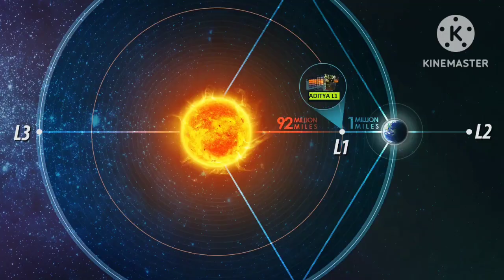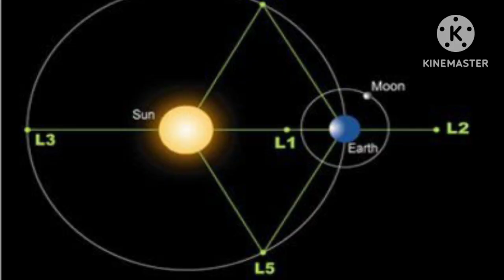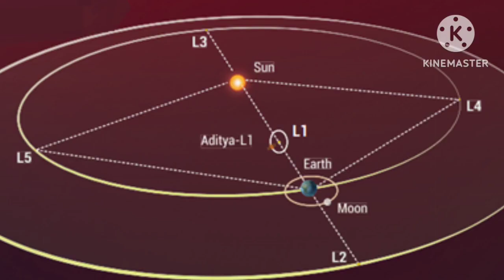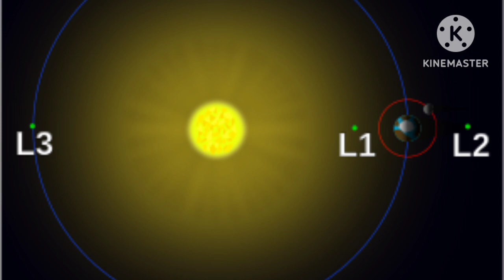Mission Suryayaan : सूरज के पास पहुंचा हमारा सूर्ययान |Aditya-L1 | ISRO Mission Sun| BALODA GK STUDY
Mission Aditya L1 सूरज के लिए शुरू करने वाला है सफर, दुनिया की नजर...
Aditya-L1: सूर्य के लिए भारत के पहले मिशन की उलटी गिनती शुरू
Aditya-L1 Launch: कुछ ही घंटे में होगा लॉन्च होगा आदित्य-L1 | लॉन्च से पहले सामने आया वीडियो | ISRO
Aditya L1 के Launch की उलटी गिनती शुरू, जाने कितने बजे होगी Launching | ISRO| News18 Punjab
Aditya L-1 Mission: आदित्य-एल1 को लेकर NASA के उड़े होश ! | ISRO | Mission Sun | Breaking News
Aditya-L1 News: Aditya-L1 की लॉन्चिंग से पहले मंदिर पहुंचे ISRO Chief, आज सूर्य की तरफ भरेगा उड़ान
India Surya Mission News: सूरज तक पहुंचकर क्या

aditya L1 update
aditya L1 latest update
chandrayaan 3 update,chandrayaan 3 launch date,chandrayaan 3 news,isro chandrayaan 3,isro chandrayaan 3 mission,chandrayaan 3 latest news,chandrayaan 3 kab launch hoga,chandrayaan 3